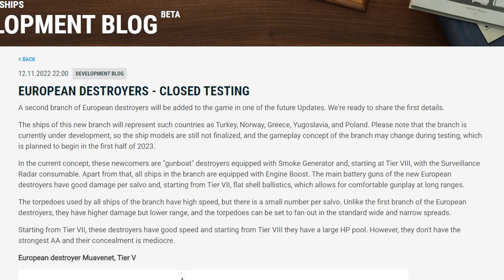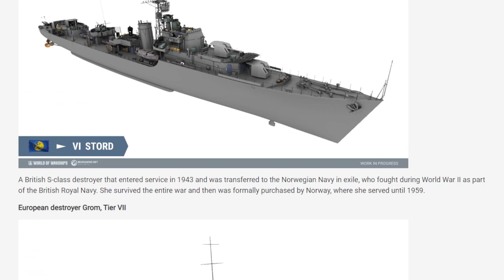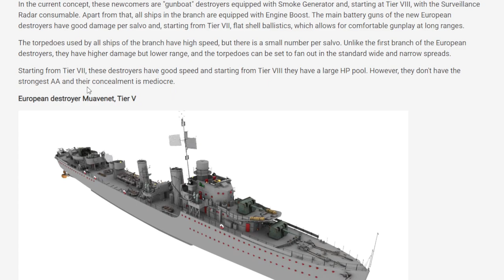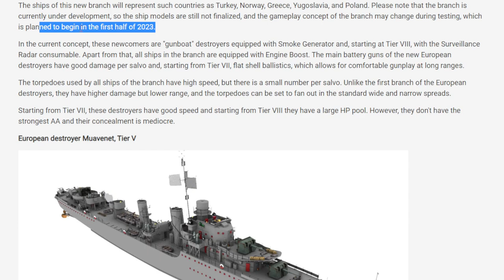WoWs News - Nowe polskie okręty